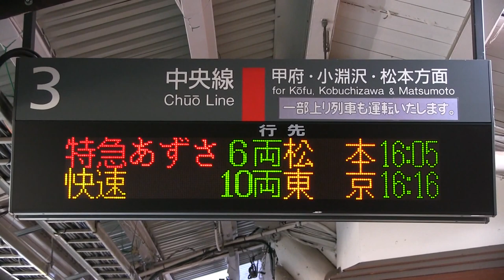ＪＲ中央本線 大月駅 １８９系「グレードアップあずさ色」（あずさ）